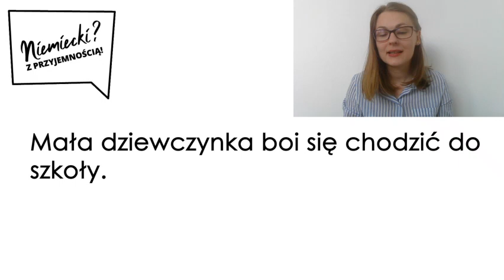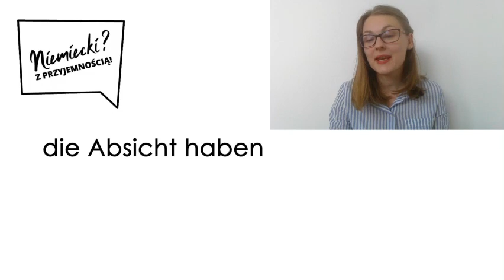Tłumaczenie zdań z bezokolicznikiem z "zu"